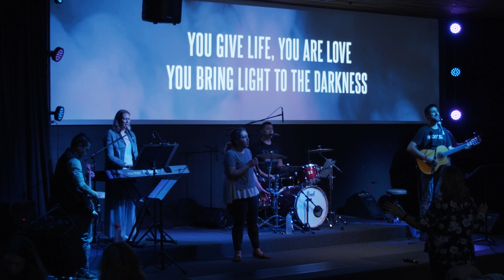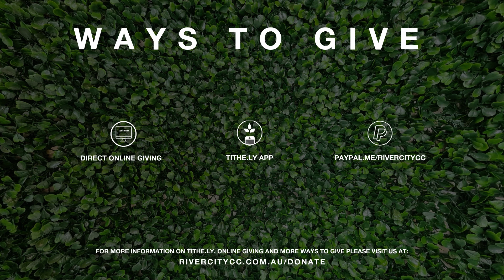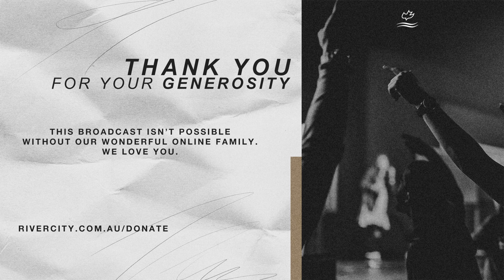RiverCity Church Online || Sunday September 27th || Nico Smit || The Miracles That Did Not Happen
If this broadcast has blessed you, please consider partnering with us to help spread the gospel to all of creation!